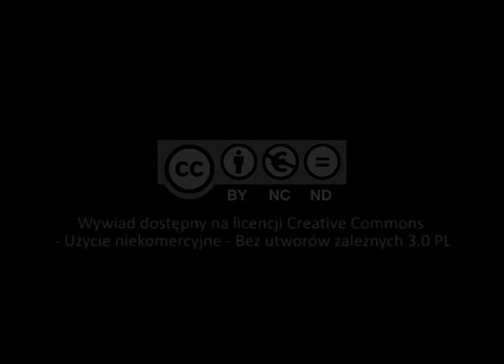O spóźnieniach i pośpiechu Karola Wojtyły... (Janusz Rieger)